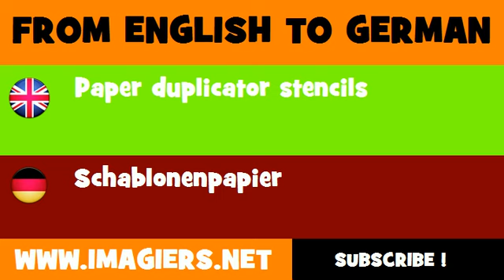FROM ENGLISH TO GERMAN = Paper duplicator stencils